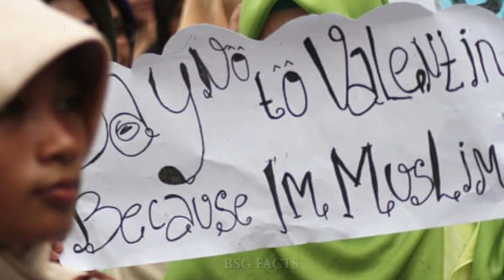సౌదీలో మహిళలు ఇలా చేస్తే..? | 10 Strange Facts About Saudi Arabia| BSG FACTS